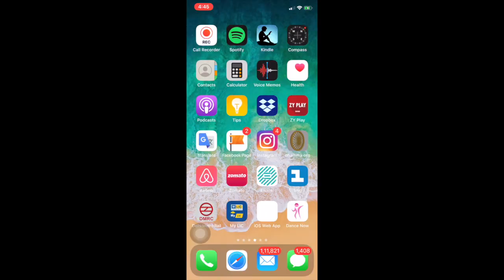VIPASSANA MEDITATION FIRST experience ||Team Twenty Two||pali|सुधीर राज सिंह